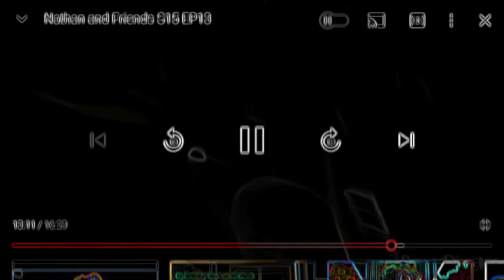Nathan and Friends S16 EP1 (EDITED)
YTP BAD Connection
So far, I added the best remix music on this video! (Kraid theme remix Super Metroid) That is my most favorite remix music ever!